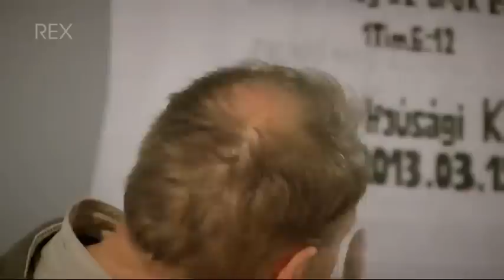Dr. Molnár Róbert-Láss a dolgok mögé!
Dr. Molnár Róbert igei üzenete a győri baptista ifjúsági konferencián,
2013. március 15-én.